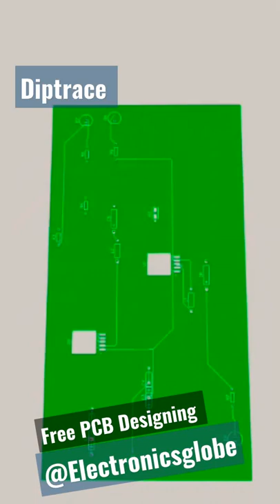Learn PCB Design on Diptrace